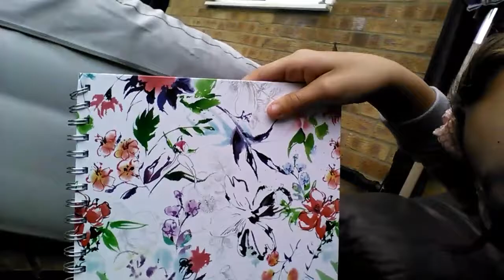Introducing new account sing a long with meadow and friends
Sing a long all day with meadow and friends  lots of fun and enjoy within
Your hart